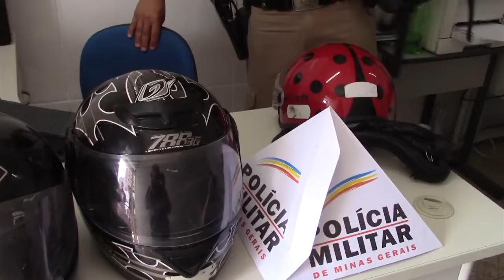JOVENS ARROMBAM OBSERVATÓRIO